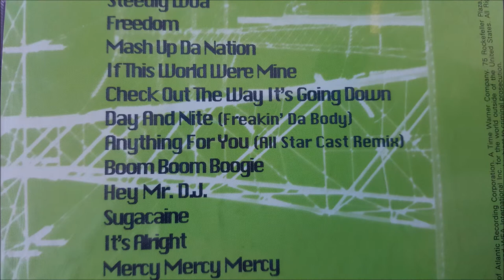snow mash up de nation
from the album justuss